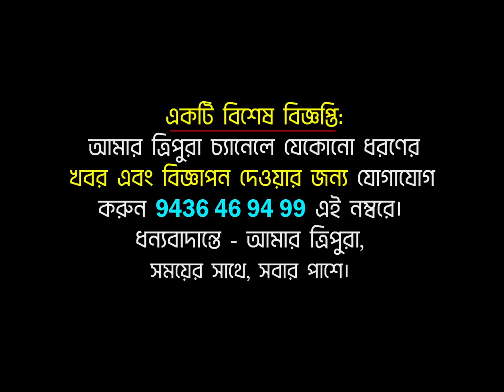শুধু বিপ্লব-রতনের নাচই নয়! জানেন এবার কাদের নাচ দেখার সৌভাগ্য হল ত্রিপুরাবাসীর? শুনলে হয়তো অবাক হবেন